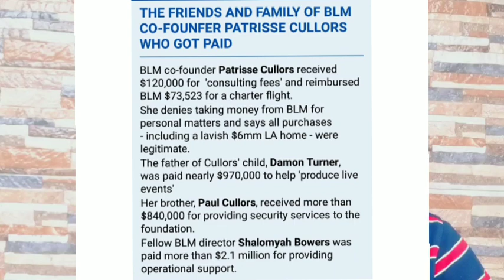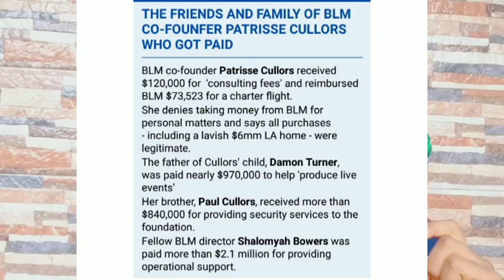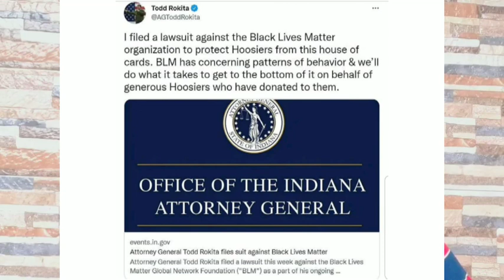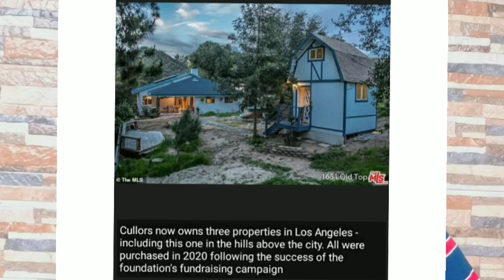BLM Exposed: Family Business For Profit?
Patrisse Cullors aka BLM founder paid her brother $840K, baby father $970K, fellow director $2.1M and reimbursed the organization $73K for chatter flight. This and many more in this video.